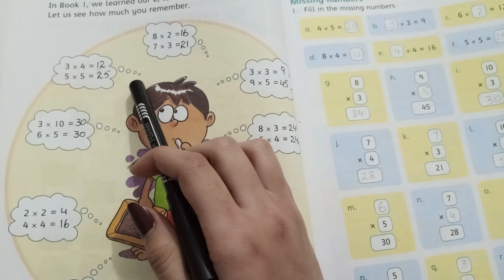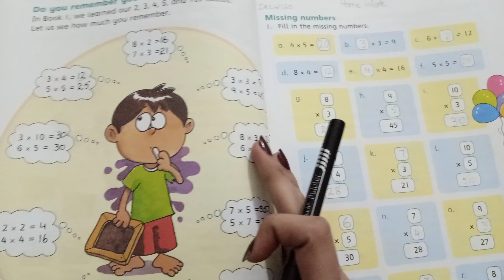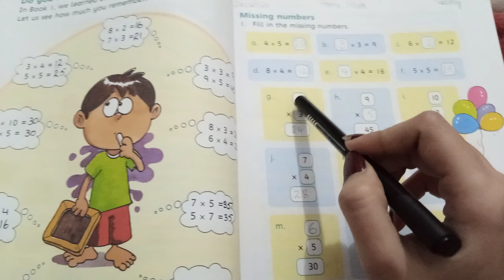II Mathematics Multiplication Page no 54,55 20th January,2021